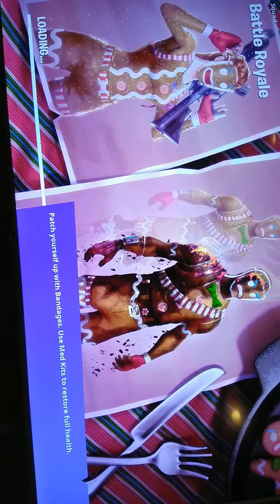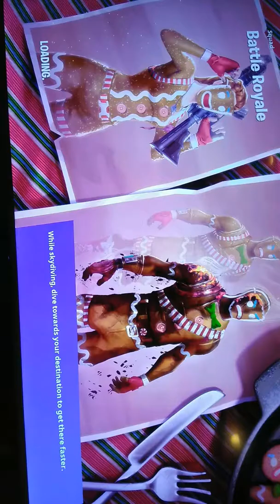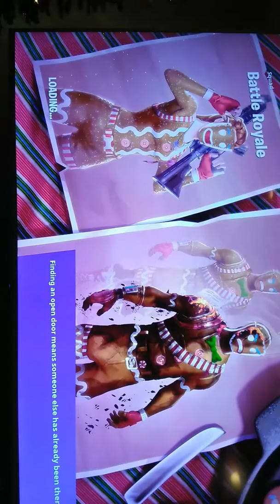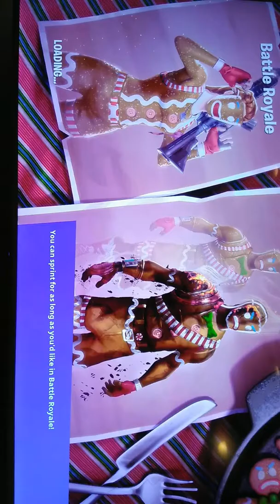Part 2 dun dun dun